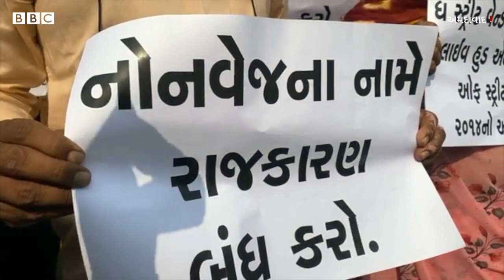અમદાવાદના નૉન-વેજ વેપારીઓએ ગુસ્સે થઈ સરકારને શું ફરિયાદ કરી? Gujarat Nonveg Controversy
રાજકોટ અને વડોદરા બાદ હવે અમદાવાદ મ્યુનિસિપલ કૉર્પોરેશને પણ રસ્તા પર  ખાદ્ય પદાર્થો વેચતા ફેરિયાઓની લારીઓ હઠાવવાની કામગીરી ચાલું કરી દીધી છે. આ મામલે અમદાવાદમાં કેટલાક ફેરિયા અને વેપારીઓએ પ્રશાસનના આ નિર્ણય વિરુદ્ધ દેખાવો કર્યા હતા. બીબીસી સંવાદદાતા તેજસ વૈદ્ય એ તેમની સાથે વાત કરી.

વીડિયો : પવન જયસ્વાલ

તમે અમારી સાથે જોડાઈ શકો છો :

JioChat Channel : BBC Gujarati
ShareChat : bbcnewsgujarati